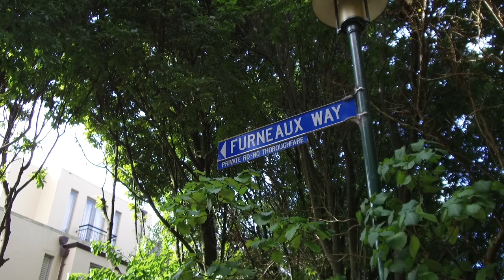2a-5 Furneaux Way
For Sale with John Howard and Lisa Thorsen of Bayleys in St Heliers.  Call today!